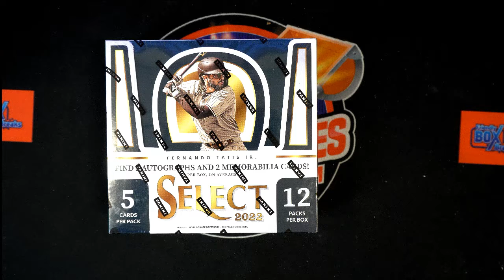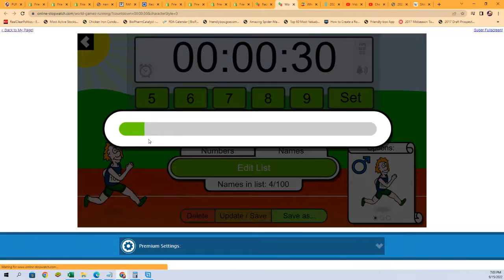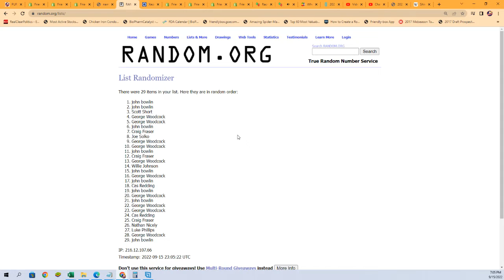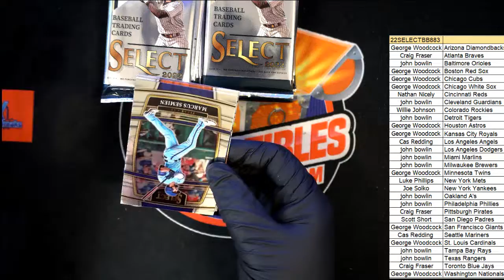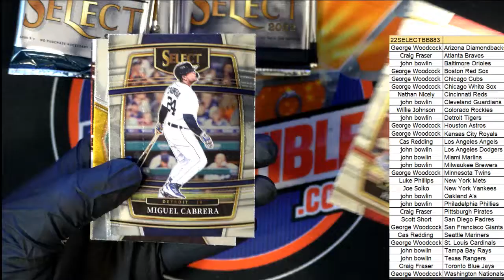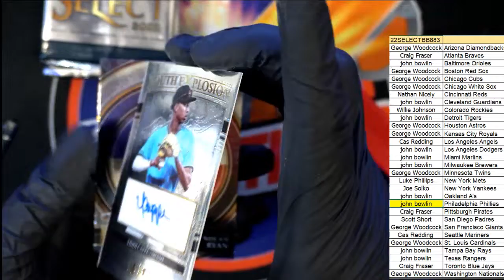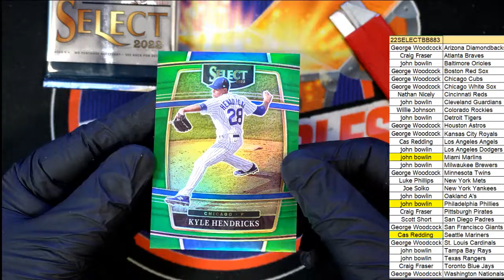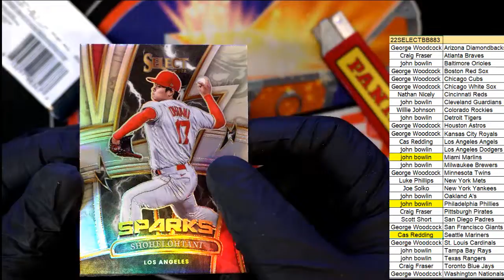2022 Panini Select Baseball Hobby Box ID 22SELECTBB883